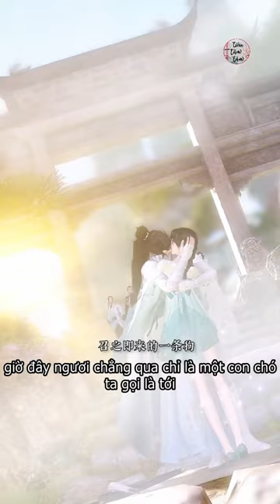BẠC TÌNH || TRAILER || PHIM HOẠT HÌNH NGÔN TÌNH 3D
BẠC TÌNH TRAILER
Tác giả: hanxiyue11
Mô tả truyện:
Nữ tử đầy xinh đẹp câu hồn đoạt phách cùng với phu quân trước kia- người yêu nàng tới mức đọa ma.
Rõ ràng nàng yêu hắn như con thiêu thân, si mê không hối hận, tại sao lại dựa vào lòng nam nhân khác? Vị thần lãnh đạm ấy cuối cùng cũng phát điên rồi, lòng đầy đố kỵ và ác ý, tại sao lại cười với nam nhân khác đẹp như vậy? Vậy nên hắn liền trói nàng ấy lại, mang giấu đi, ôm chặt vào trong lòng.
Vị thần mất đi kiểm soát, tình yêu méo mó. Trong đôi mắt tràn ngập tức giận của hắn, nữ nhân xinh đẹp kiều diễm bị cầm tù xiềng xích kia đang cười đến điên loạn.